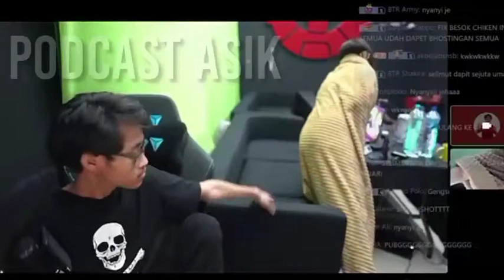BTR LUXXY X JEHA (FTV PALING ROMANTIS)